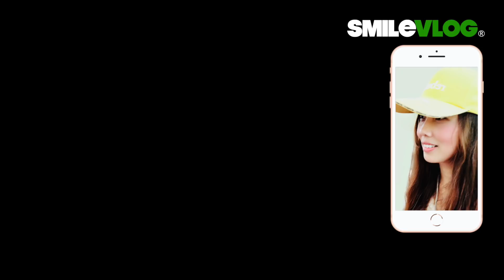【哇~ 空軍好帥 ~ 慶祝空軍建軍100年紀念日】Air Force Honor Guards 空軍儀隊中正紀念堂禮兵收哨及降旗儀式【玲玲微電影SmileVlog】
影片標題：【哇~ 空軍好帥 ~ 慶祝空軍建軍100年紀念日】Air Force Honor Guards 空軍儀隊中正紀念堂禮兵收哨及降旗儀式【玲玲微電影SmileVlog】

拍攝時間：2020/11/28 下午五點 發佈日期：2020/11/29

New!!! 影片標題：【😂 外國爸爸 OS：「Terkejut（嚇一跳之印尼文）!!!」】空軍儀隊中正紀念堂禮交接典禮【玲玲微電影SmileVlog】中正紀念堂での衛兵交代式장개석기념관근위병교대식

New!!!【喔耶!!～人潮瀑布再現， 「89階梯的空軍雲手」來了~】空軍儀隊Air Force中正紀念堂禮兵收哨及降旗儀式【玲玲微電影SmileVlog】台北の中正紀念堂での衛兵交代式 장개석기념관근위병교대식

1.影片標題：【🇹🇼哇！！！～超感動!!!民眾不約而同自然而然為儀隊讓出一條路，爸爸媽媽大手牽小手一起看空軍儀隊中正紀念堂禮兵降旗典禮 】 Air Force Honor Guards Flag-Lowering Ceremony【玲玲微電影SmileVlog】

2. 影片標題：【😂 伯伯說：『嚇我一大跳!!!』 】中正紀念堂空軍儀隊禮兵降旗典禮 Air Force Honor Guards Flag-Lowering Ceremony【玲玲微電影SmileVlog】

3. 影片標題：【🇹🇼睡前稍等一下ちょっと待って~!!!快來看看空軍雲手2020年第一次的中正紀念堂降旗典禮及陸軍雄獅儀隊激勵人心的降旗典禮回顧哦～ 】Air Force & Army【玲玲微電影SmileVlog】

4.影片標題：【🇹🇼帥帥帥~~大家忍不住回頭看!!?這視角的「雄獅隊」禮兵弟兄們超帥的啊～】國父紀念館Sun Yat-Sen Memorial Hall陸軍儀隊Army 禮兵收哨儀式【玲玲微電影SmileVlog】

5.影片標題：【😂 攝影師：『借過一下!!!』 快來看看中正紀念堂空軍儀隊禮兵降旗典禮～ 】Air Force Honor Guards Flag-Lowering Ceremony【玲玲微電影SmileVlog】

6. 影片標題：【韓國美女OS：『啊～趕緊讓一讓，不好意思將帥儀們入鏡~』😂 】中正紀念堂空軍儀隊禮兵降旗典禮Honor Guards Flag-Lowering Ceremony【玲玲微電影SmileVlog】

7. 影片標題：【😂猜猜~外國帥小哥遇到帥氣禮兵們反應是???答案：「沒反應」但遠遠看了一下背影😂～後面有可愛貓熊『團團 』霸氣『推』蛋糕，踢踏舞之鳥阿腳 - 紅鶴~~~】空軍儀隊中正紀念堂禮兵降旗典禮【玲玲微電影SmileVlog】

8.影片標題：【驚かす！！！～今天又有「新槍法新隊形」嗎？？頂著大太陽也要來看三軍儀隊禮兵交接~太帥啦～】空軍儀隊中正紀念堂禮交接典禮【玲玲微電影SmileVlog】

高中：臺北市立景美女子高級中學
大學：國立政治大學 國際貿易學系 學士
研究所：國立臺北科技大學 高階經營管理研究所EMBA 碩士